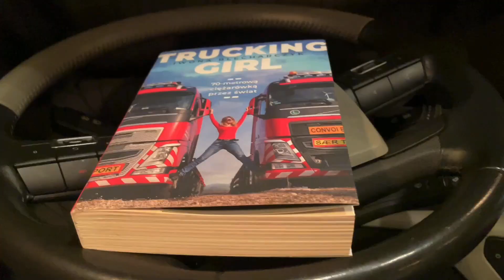Co kupić kierowcy na pod choinkę!? Iwona Blecharczyk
Nie wiecie co kupić kierowcy lub znajomym na prezent? Oto kilka moich pomysłów i kodów zniżkowych!

2. Kubek Contigo 15% znizki na hasło Iwona
3. Ręczniki szybkoschnące kod: Iwona, upust 15%
4. Kominy i czapki Buff 20% zniżki na hasło iwona20
5. Okulary przeciwsłoneczne: 20% na hasło iwona20
6. Super mobilny grill - 10% zniżki na hasło iwona-grill-master
7. Fotopamiątki które łatwo zamówisz z telefonu
8. Perfumy FoxPerfumes 20% zniżki na hasło: iwona
9. Nawigacja TomTom Go Professional 6250 -20% zniżki na tym linki INTERNATIONAL PROMO